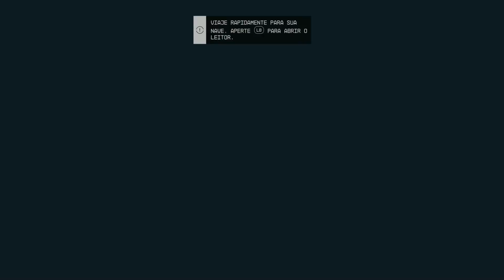Starfield Um pequeno passo P3 PC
Entrando na instalação abandonada e eliminando os invasores.